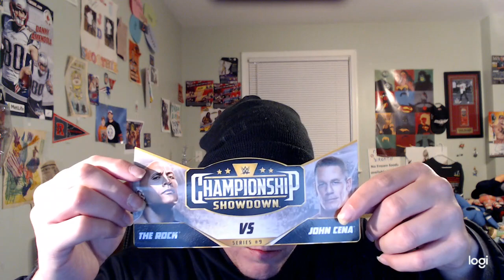Reviewing WWE Championship Showdown The Rock And John Cena Series Nine Figure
So Happy Wednesday  And Today I Will Be Reviewing My  WWE Championship Showdown The Rock And John Cena Series Nine Figure Enjoy The Review Guys!